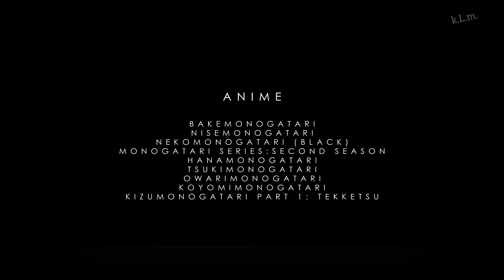Vanilla Ice~Play That Funky Music AMV